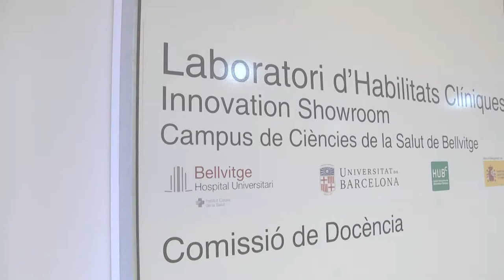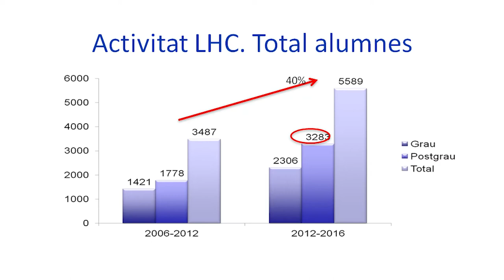Nou laboratori d'habilitats clíniques a l'Hospital de Bellvitge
Presentació del nou laboratori d'habilitats clíniques a l'Hospital de Bellvitge